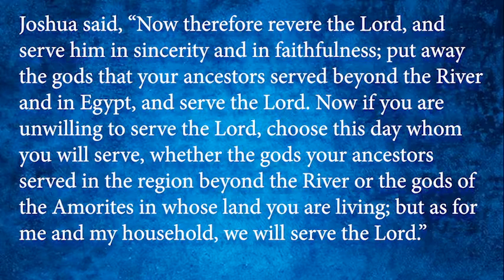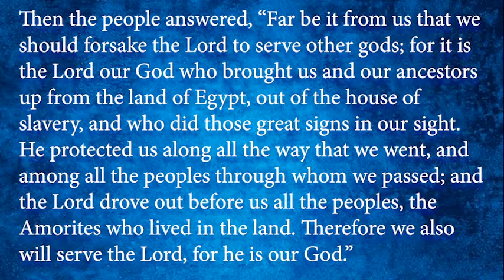The Calendar of Saints: April 2 - James Lloyd Breck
April 2 - James Lloyd Breck, Priest, 1876.